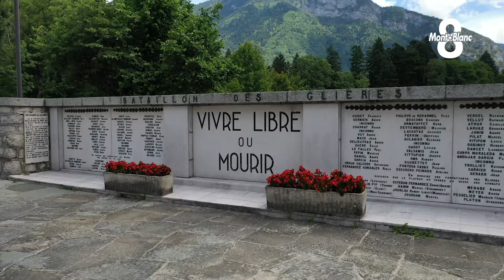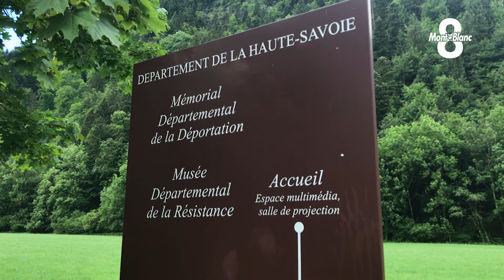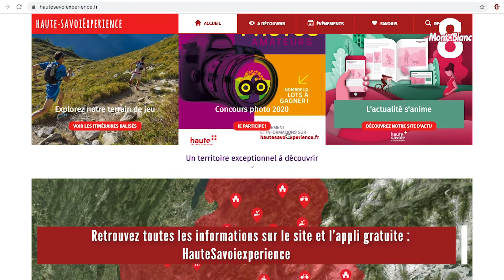Réouverture des sites culturels en Haute-Savoie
Après plusieurs mois de fermeture les sites culturels de Haute-Savoie ont rouvert leurs portes au public. Le département a mis en place certaines mesures pour accueillir les visiteurs en toute sécurité dans ce contexte de déconfinement. Reportage de Victoria Lopes.